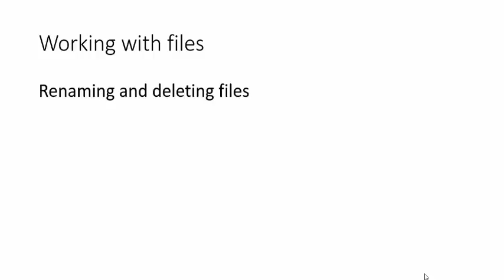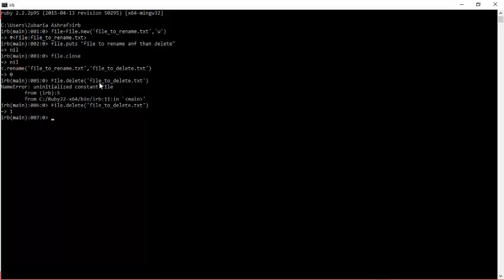31 Renaming and deleting files in Ruby Essential training course in Urdu and Hindi